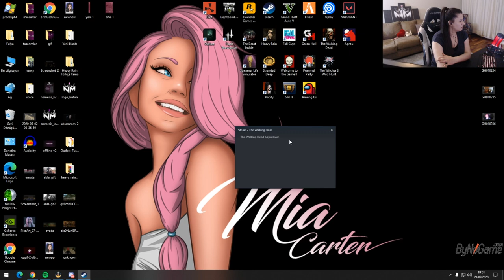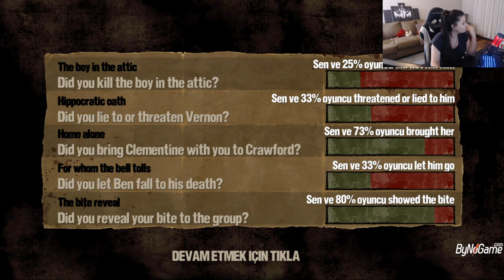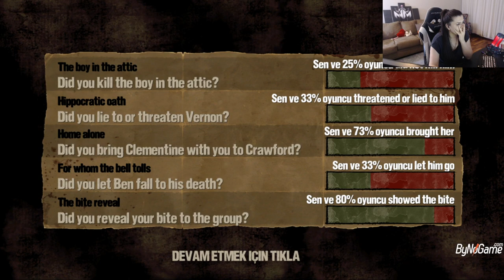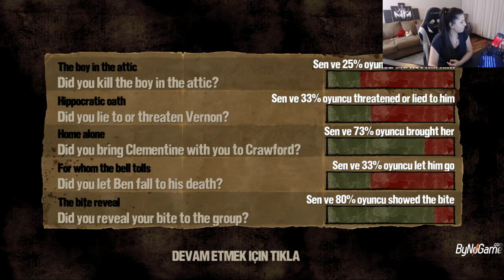The Walking Dead Sadece Birkaç Mermi Var #7